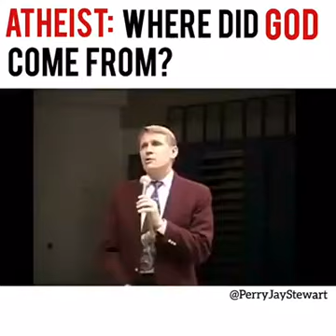Atheist: where did God come from (listen to the answer)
A question possed where did God come from.  Listen to the answer.